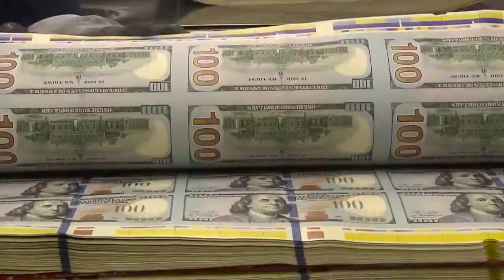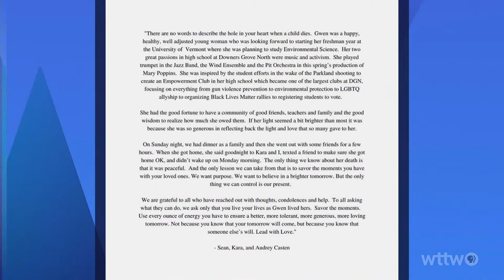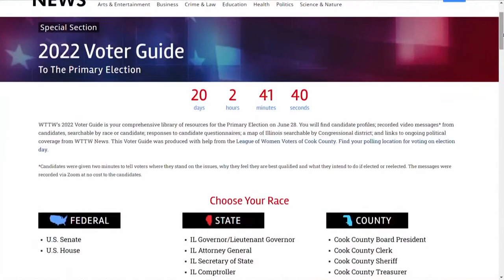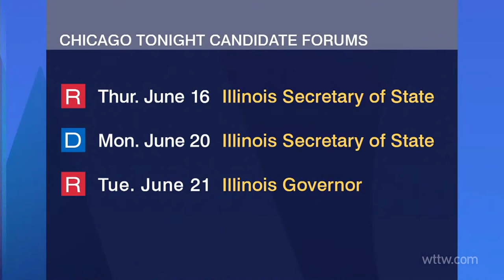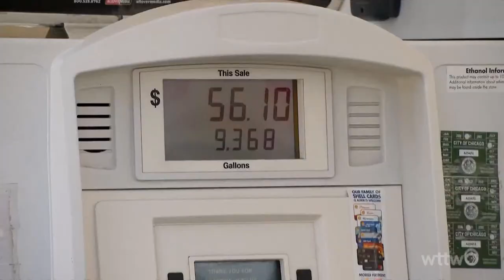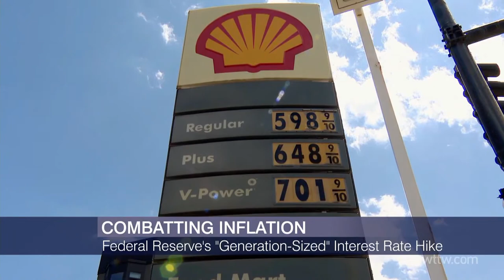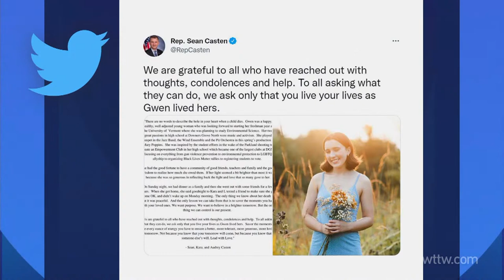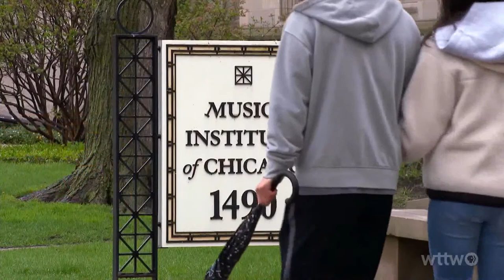June 15, 2022 Full Episode — Chicago Tonight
Cook County Board President Toni Preckwinkle joins a competitor for her job in our candidate forum. Our Spotlight Politics team covers that and more. And, what the Fed’s interest rate hike means.